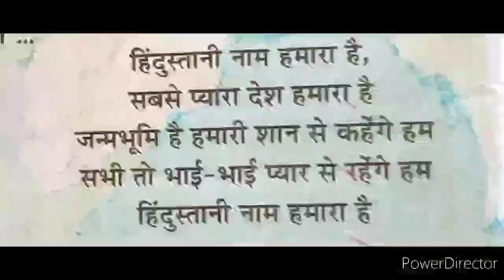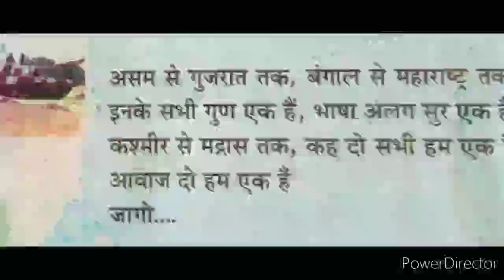भारत हमको जान से प्यारा है | गीत | पल्लव भाग-3 | Class-8 | Subject-Hindi | assam HINDI GURU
भारत हमको जान से प्यारा है | गीत | पल्लव भाग-3 | Class - 8 | Subject-Hindi | HINDI GURU | assam #